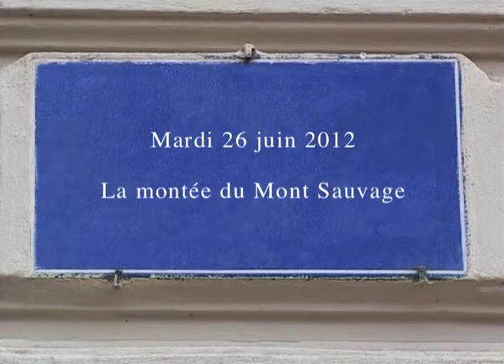La montée du Mont Sauvage à Lyon dans "Notes lyonnaises IV" (2012) de Gérard Courant2012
La montée du Mont Sauvage à la Croix-Rousse à Lyon dans l'épisode "Notes lyonnaises IV" des "Carnets filmés" de Gérard Courant.
Tourné le 26 juin 2012 à Lyon (France).